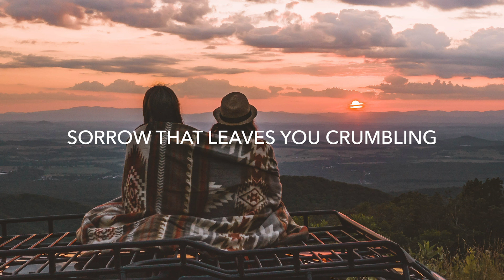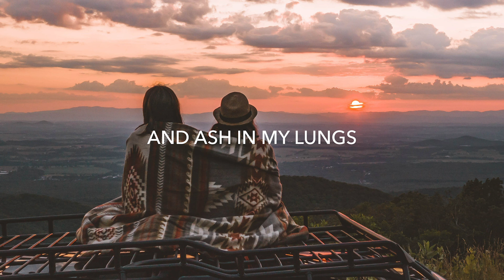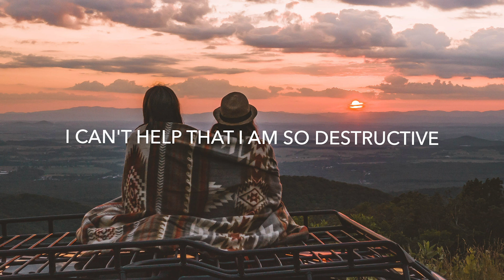Sound Surfer & Verso - Turns To Dust (Lyrics) feat. Nilka (Ryan Exley Remix)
💽 Label: New Dawn

🎤 Lyrics: Sound Surfer & Verso - Turns To Dust feat. Nilka
Walls are caving in
I hear the static fraying
The ground is shaking

(Cannot stop it)

I broke your heart again
Sorrow that leaves you crumbling
Down to nothing

(Living breathing havoc)

Can someone save me from myself?

Lost inside a world
Corrupted and cold
Anywhere I turn
I'm haunted by ghosts

From what I've become
Monsters in my head
And ash in my lungs

Everything I touch turns to dust

I hold in my hands
Remains of your affection
A new collection

Corrupted and cold
Anywhere I turn

Lift your spirits high
No use in crying
The light fades from those
Stained-glass eyes

I can't help that I
Am so destructive
Some day you'll learn to

Can someone save me
From myself